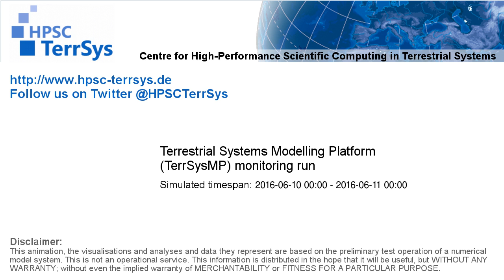TerrSysMP monitoring run 2016-06-10 - plant available storage change - NRW (24h)